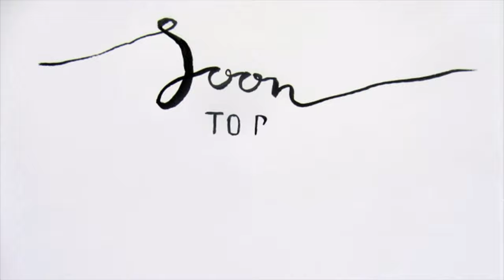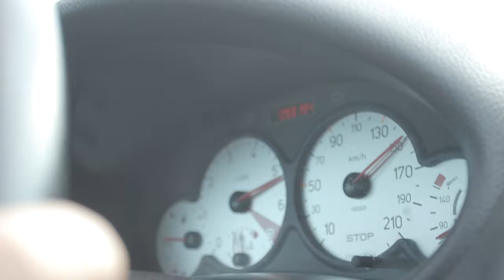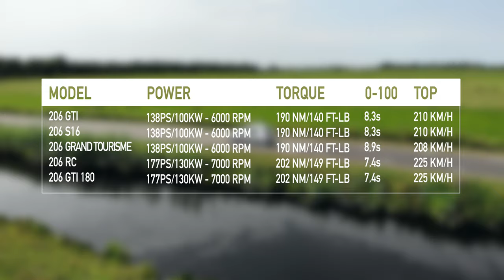Peugeot 206 GTI / S16 - Noblesse Oblige - (ENG audio - NL subs)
In this video I will tell you all about the Peugeot 206 GTI, the successor of the legendary Peugeot 205 GTI. I will tell how it drives on the track and on the road. Next to that I will inform you about some of its interesting history. This video also contains images of the Peugeot 206 WRC and 206 GTi Cup.

Crew:
Story line / Creative concept: Juriaan Poot
Presentation / Narrator: Juriaan Poot
Camera: Robbert Alblas
Camera assitance: Jeannette Alblas
Camera car driver: Eric Nap
Extra driver: Jeroen Snijers
Video editing: Robbert Alblas
Sound editing: Robbert Alblas
Subtitles: Juriaan Poot

Thanks to:
Almost Classic Cars, for borrowing their Peugeot 206 GTI
Esseline Design, for making the beautiful stop motion intro
Circuit Zandvoort, for giving as press accreditation

Location:
Krimpenerwaard, The Netherlands
Circuit Zandvoort, The Netherlands